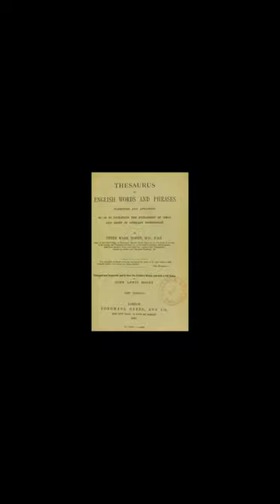History Short: Today is National Thesaurus Day!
On January 18, 2023, Americans celebrate another National Thesaurus Day, a day to be thankful for that reference book that helps us find other ways to say the same thing.

The text narrated in this video is from the original article